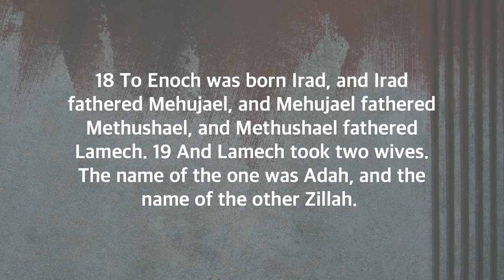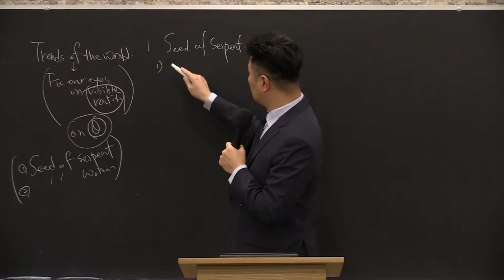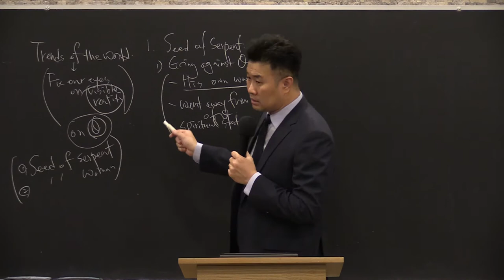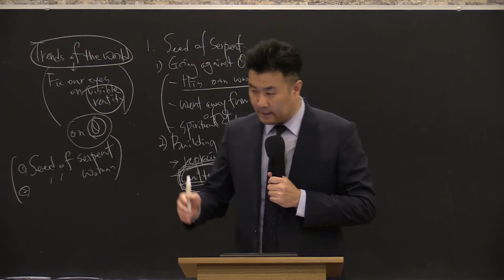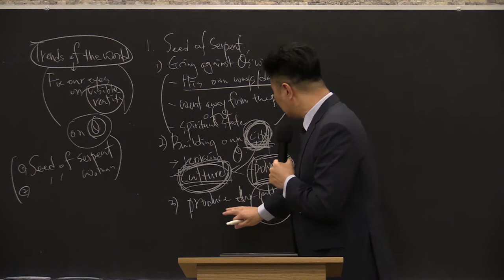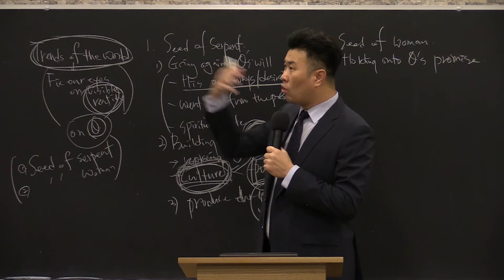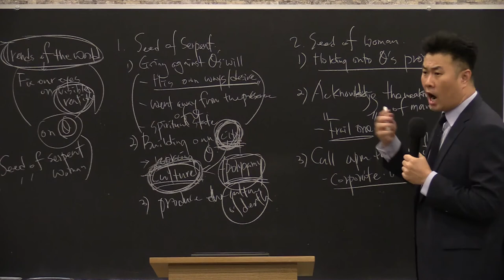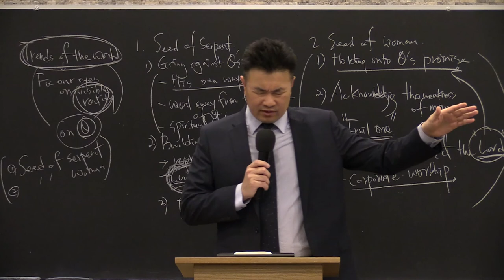Step With Christ Church SELAH Pastor Young "Fix Your Eyes on God"